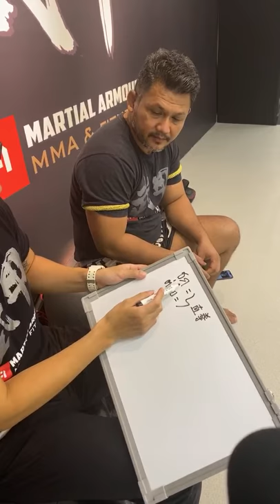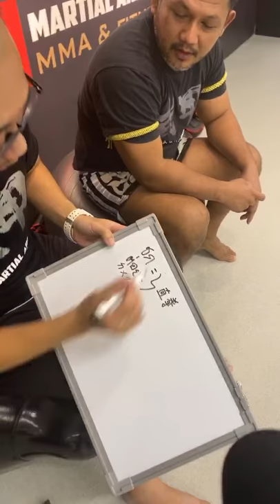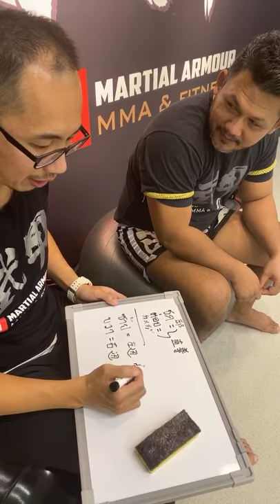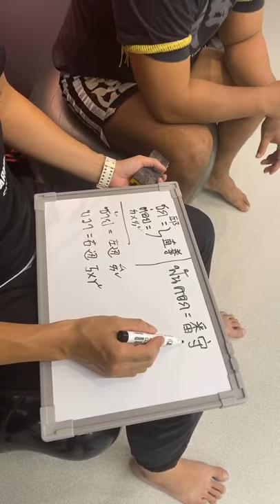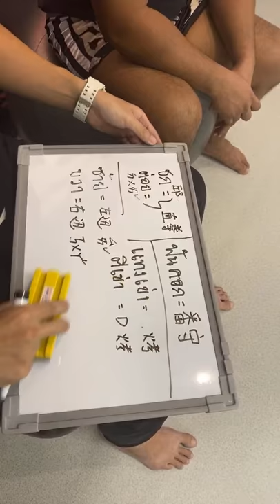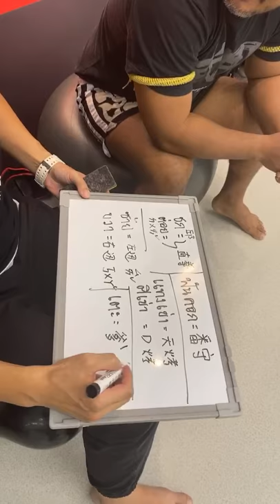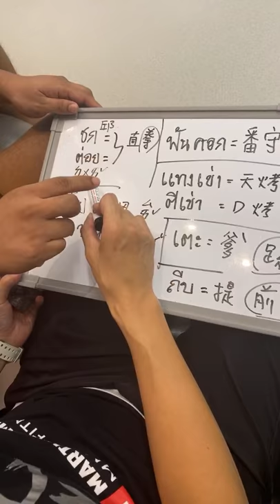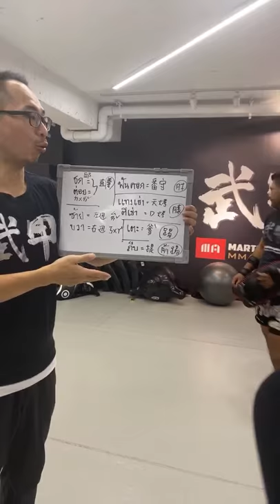【直播】 泰國拳王的泰文小教室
泰國人都是怎麼練習泰拳的呢?
膝撞、肘擊的泰文怎麼說?
泰國拳王親自教你說泰文!
想感受道地泰拳文化的你絕對不能錯過!